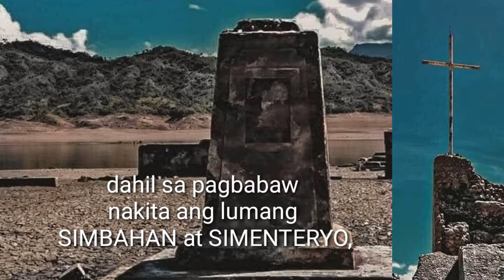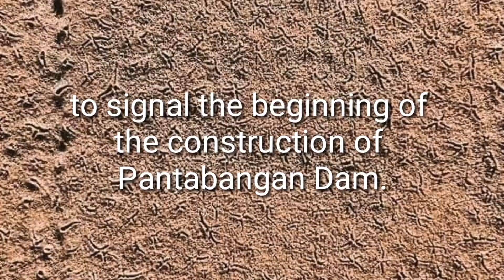DATING PANTABANGAN LUMITAW NA!! DINADAYO NGAYON sa nueva ecija(INTANG) | MyMoonStars Tv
In May 1969, the Congress of the Philippines authorized the development of the Pampanga Basin with Republic Act No. 5499. In October of that year, detailed studies of the Pantabangan site were carried out and lasted two years. By June 11, 1971, Pantabangan was an old town of around 300 years old. President Ferdinand Marcos and many others arrived for a ground breaking ceremony in Palayupay, Pantabangan, Nueva Ecija, to signal the beginning of the construction of Pantabangan Dam.The dam went into operation in February 1977 and was completed later in May. Approximately 1,300 people were relocated from the dam's reservoir zone.